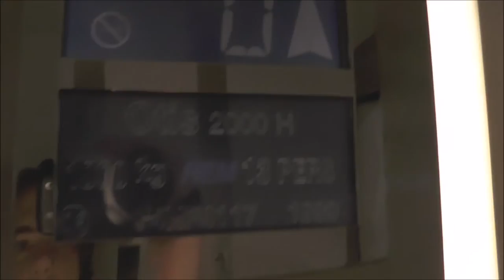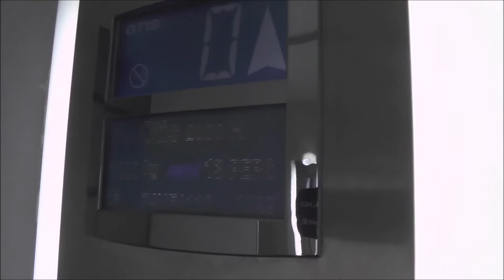1999 OTIS 2000H Hydraulic elevators @ City Gross Kungens Kurva, Huddinge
Manufacturer: OTIS
Installation year: 1999
Serial Number:
Capacity: _Kg (_lbs.) - _ Persons

Location: City Gross - Diagonalvägen 10, Huddinge (Kungens Kurva) SWEDEN!